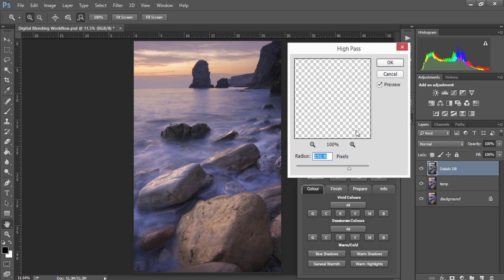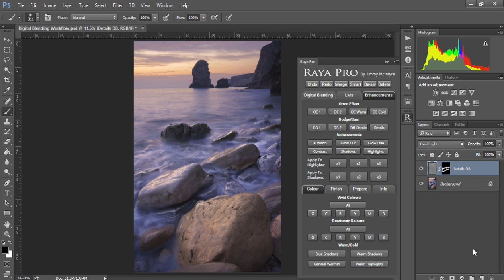Using DB Details For Local Contrast Adjustments on a Seascape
We can use DB Details, not just to increase fine details, but also to enhance larger local contrast. This works similarly to the Clarity slider in Lightroom and the Pro Contrast filter in Nik Color Efex